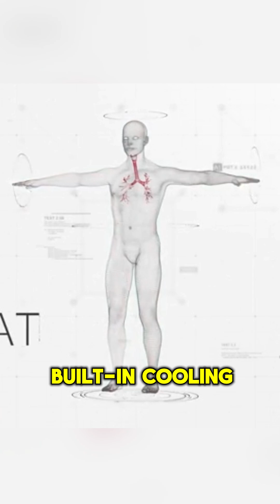How many liters of sweat does the human body produce in a lifetime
Ever wondered how much sweat your body produces? The number is truly unbelievable! We break down the shocking science of your body's built-in air conditioner and reveal how many liters of sweat the average human produces in a lifetime. Get ready for a gross-but-true fact that will blow your mind.